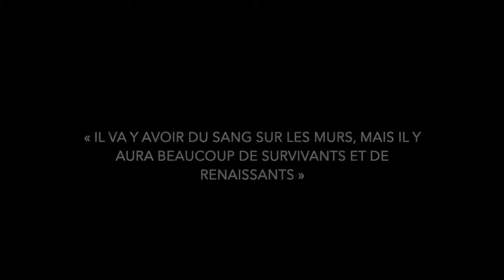BUSINESSMONTRES : « Il va y avoir du sang sur les murs » (intervention à la RTS)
(english below)

La crise frappe l'industrie horlogère de plein fouet. Les exportations des montres suisses ont chuté de plus de 20% au mois de mars par rapport à l'année dernière, selon la Fédération de l'industrie horlogère qui prévoit un recul encore plus marqué pour le mois d'avril. Avec la fermeture des magasins et l'arrêt brutal de l'économie mondiale - dont dépend 90% de la production horlogère suisse -, au moins 5000 emplois dans le secteur horloger (sur 60'000 au total) pourraient passer à la trappe d'ici à la fin de l'année en Suisse, selon Olivier Müller, consultant chez LuxConsult, interrogé dans La Matinale. De quoi faire craindre le pire pour certaines marques.
De telles disparitions font craindre des effets en cascade sur toute la chaîne de valeurs, à commencer par les fabricants de composants et les petits ateliers de sous-traitance. L'offre du catalogue "Swiss made" se trouverait aussi appauvrie, alors qu'à ce jour, une trentaine de noms se partagent déjà 90% du marché.
Les petites marques peuvent toutefois encore espérer tirer leur épingle du jeu, en misant sur leur dynamisme et leur capacité d'innovation, estime de son côté Grégory Pons, éditeur du site spécialisé BusinnessMontres.com: "Depuis le début de l'histoire horlogère, ce sont les petits qui secouent le cocotier, ce sont les petits qui inventent et ensuite les grands suivent". L'éditeur estime en revanche que pour les marques situées dans le moyen de gamme, "cela va être très compliqué".
A ce stade, impossible de connaître la durée de la crise ni l'ampleur qu'elle aura sur l'horlogerie suisse, même si l'année 2020 s'annonce déjà très morose: selon les estimations d'Olivier Müller, le chiffre d'affaires de la branche pourrait reculer d'au moins 30% cette année.

The crisis is hitting the watch industry hard. Exports of Swiss watches fell by more than 20% in March compared to last year, according to the Federation of the Watch Industry, which forecasts an even sharper decline for April. With the closure of stores and the abrupt halt in the global economy - on which 90% of Swiss watch production depends - at least 5,000 jobs in the watch sector (out of a total of 60,000) could be wiped out by the end of the year in Switzerland, according to Olivier Müller, a consultant at LuxConsult, interviewed in La Matinale. Enough to make some brands fear the worst.
Such disappearances raise fears of cascading effects across the entire value chain, starting with component manufacturers and small subcontracting workshops. The "Swiss made" catalogue offer would also be impoverished, even though around 30 names already share 90% of the market.
Smaller brands can still hope to do well, however, by relying on their dynamism and capacity for innovation, according to Grégory Pons, publisher of the specialist site BusinnessMontres.com: "Since the beginning of watchmaking history, it is the little ones who shake the coconut tree, it is the little ones who invent and then the big ones who follow". On the other hand, the publisher believes that for brands in the mid-range segment, "it will be very complicated".
At this stage, it is impossible to know how long the crisis will last or how far it will affect Swiss watchmaking, even if the year 2020 already looks very gloomy: according to estimates by Olivier Müller, turnover in the sector could fall by at least 30% this year.The crisis is hitting the watch industry hard. Exports of Swiss watches fell by more than 20% in March compared to last year, according to the Federation of the Watch Industry, which forecasts an even sharper decline for April. With the closure of stores and the abrupt halt in the global economy - on which 90% of Swiss watch production depends - at least 5,000 jobs in the watch sector (out of a total of 60,000) could be wiped out by the end of the year in Switzerland, according to Olivier Müller, a consultant at LuxConsult, interviewed in La Matinale. Enough to make some brands fear the worst.